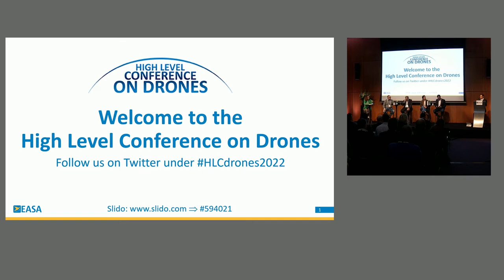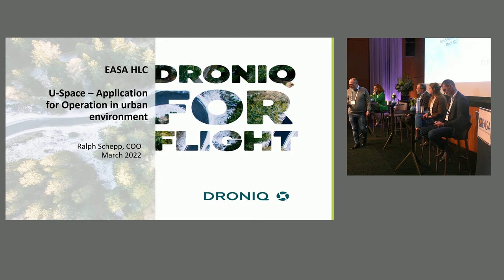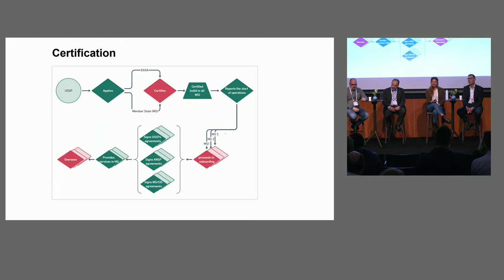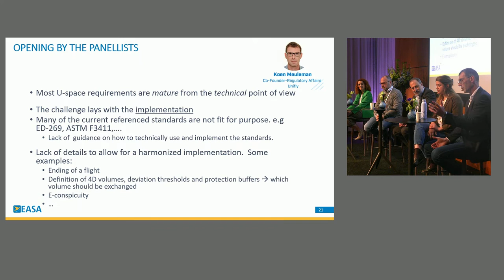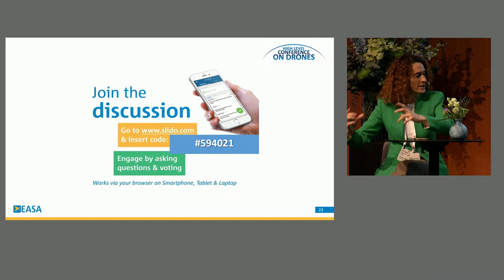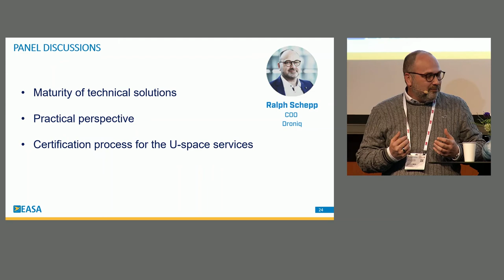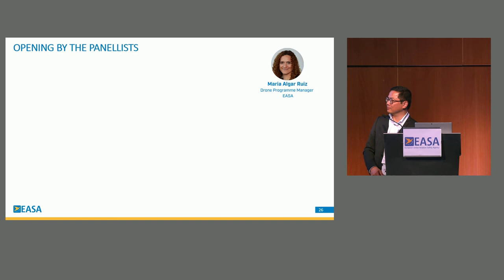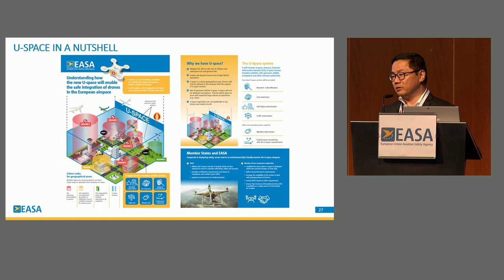U-Space - Application for Operation in Urban Environment - Technical Workshop 2a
Moderator: Ken ENGELSTAD, Drones Project Manager at EASA (expert for U-space)

Abstract: The U-space Regulations will be applicable as from January 26, 2023. EASA published in December 2021 the proposal for AMC/GM to support the implementation of U-space Regulations. This panel will focus its discussion on the maturity of technical solutions and availability of standards to support the implementation of the 4 mandatory U-space services and 2 optional ones. In addition, the panel will address the USS/CIS certification approach.

Panellists:
Maria ALGAR RUIZ, EASA, Drones Programme Manager
Ralph SCHEPP, Droniq, COO
Larissa HAAS, FOCA, Policy Coordinator Strategy and Innovation Section
Koen MEULEMAN, Unifly, Co-Founder -Regulatory Affairs
Andrew HATELY, EUROCONTROL, UTM Concept Expert